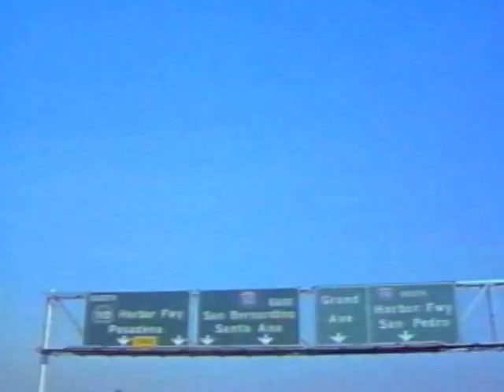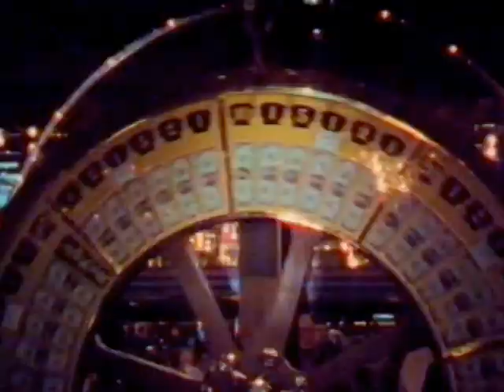Tony Carey - Room With A View (HQ)